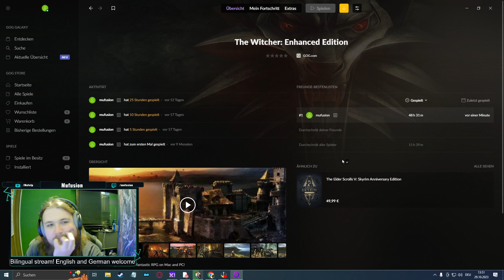Werden wir es heute durchspielen? Part 1 [The Witcher: Enhanced Edition] [GER/ENG]